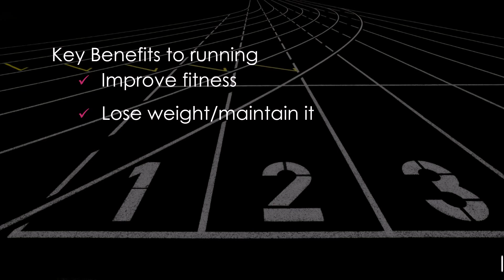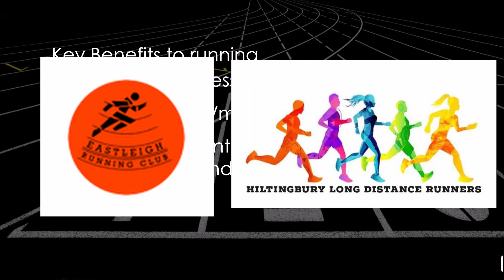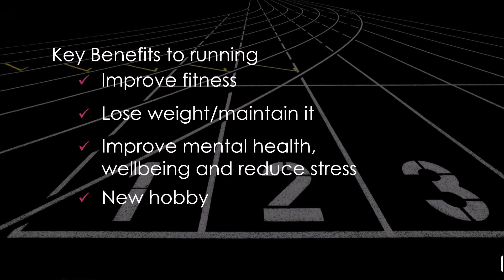A Beginners guide to running (part 1)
The first of a 3 part series on running! Perfect for if you are new to the activity, or looking to start :)

Here I cover three key topics:
"Why" you want to run
What you need
Working out your current fitness level

Let me know your thoughts of what else you would like covered in the series!

0:00 Intro
1:18 Why do you want to run
6:05 What do you need
9:20 Your fitness level